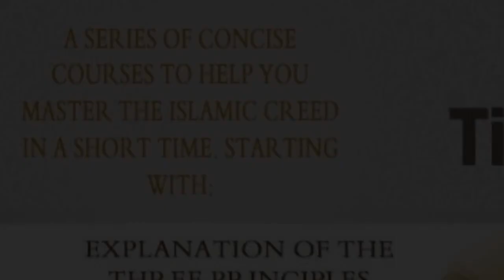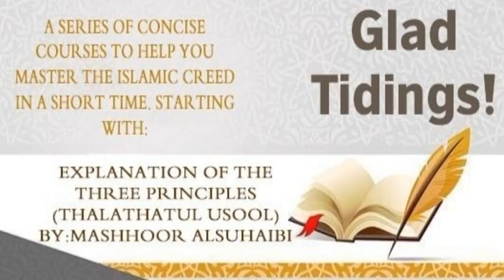The Three Principles Session 05 Part 02 | Sheikh Mashhoor Al - Suhaibi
The Topic Discussed:
The proofs of Tawheed (الألوهية).
shirk.
Types of shirk.
The Three fundamental principles.